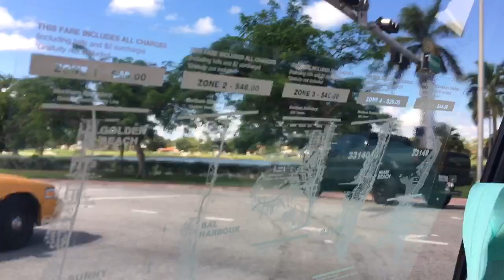I'M IN MIAMI BITCH!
FINALLY The last vlog from the cruise is here!
Sorry if this one does seem confusing .. as i don't know the dates of all the footage filmed!
For more IMPORTANT info read below

Facebook page and Insta: @katiedeethemodel
HOPE you enjoyed !
ANY feedback down below would be wonderful 😊

UNTIL NEXT TIME ツ